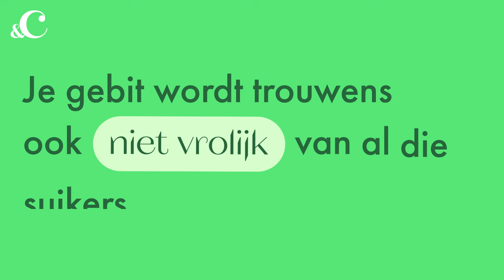Persen of partjes prikken? Zo is een sinaasappel het gezondst - &C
Verse jus vs. een losse sinaasappel. Wat is gezonder? Inderdaad, echt vers van de sinaasappelpers is deze vraag niet, maar de uitkomst onthouden, blijft een ding. We doken met liefde voor je in de materie.